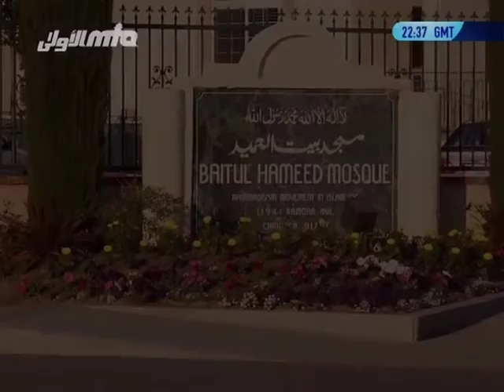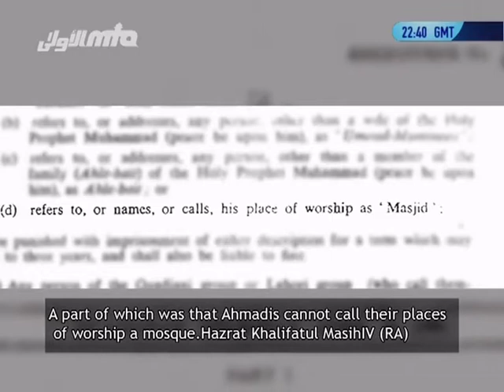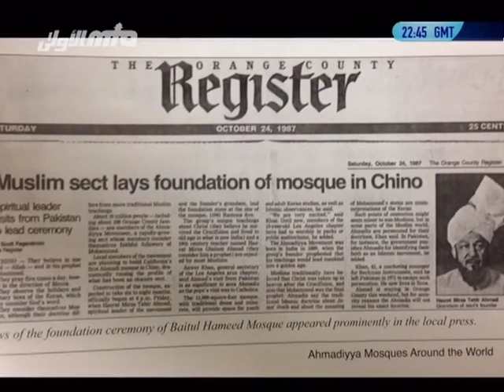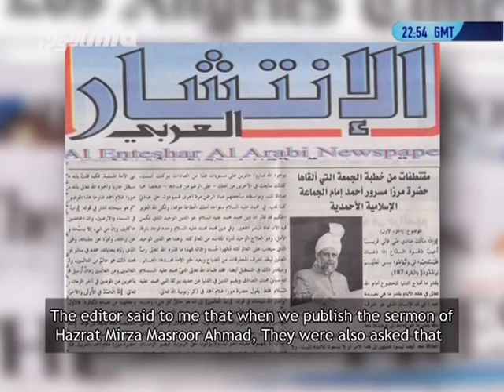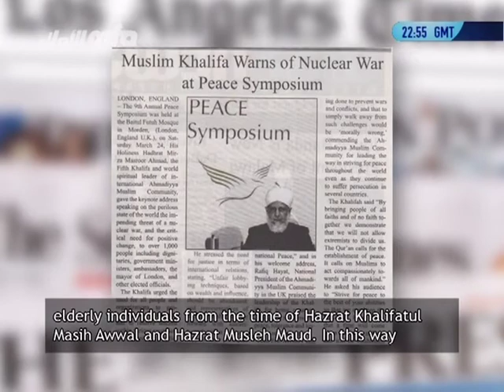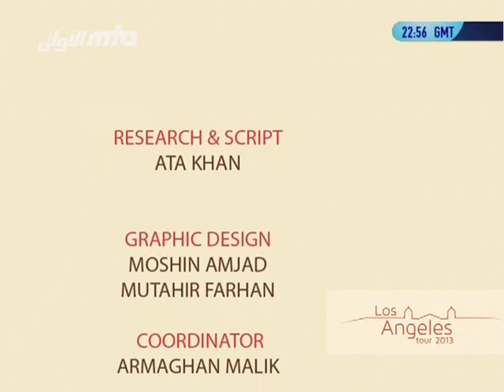Los Angeles: History of Islam Ahmadiyyat (The Real Islam) in Los Angeles, California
A documentary about the History of Islam Ahmadiyyat in Los Angeles.